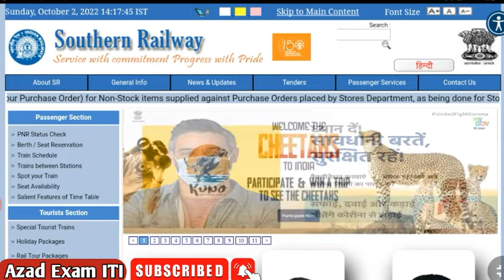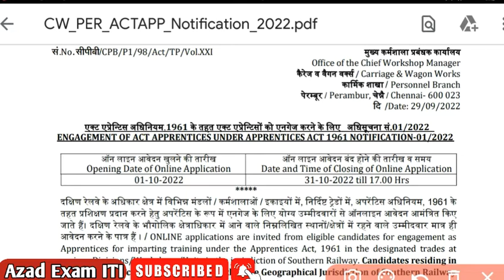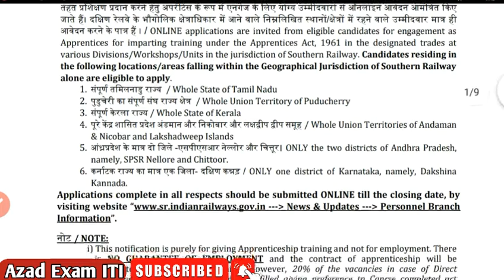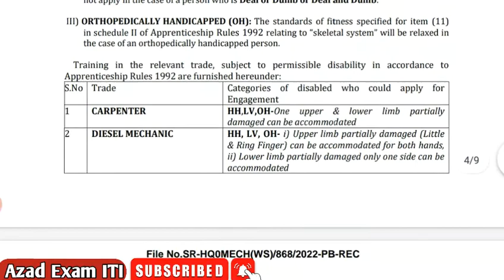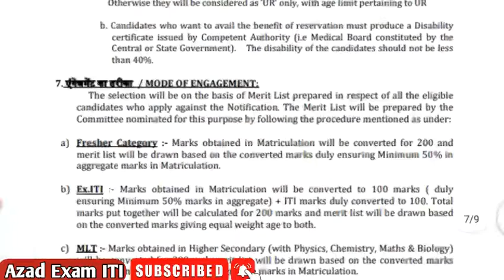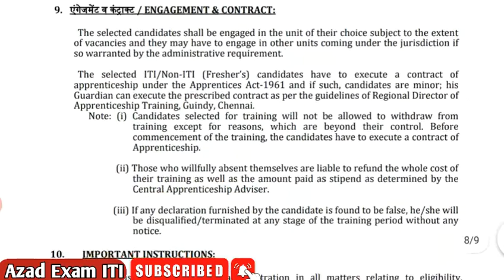southern railway apprenticeship 2022 total post 3154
southern railway apprenticeship
south eastern railway apprentice ka form kaise bhare
south east central railway apprentice ka form kaise bhare